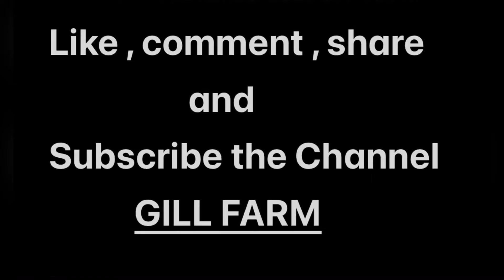Vadd ti sarri jerri🌾😎